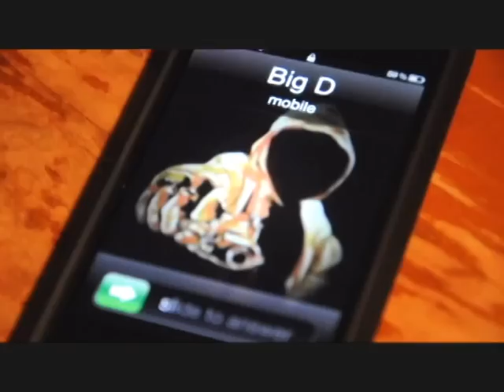Gangsta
A short film to test out low light situations, and just to have fun.